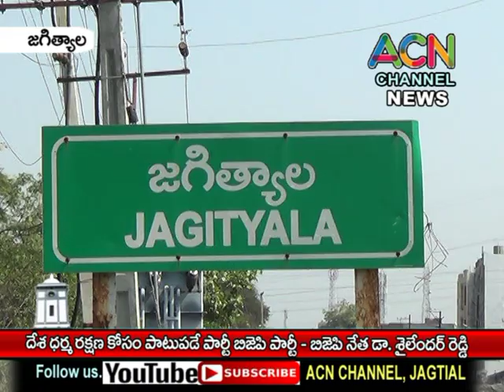జగిత్యాల : దేశ, ధర్మ రక్షణ కోసం పాటుపడే పార్టీ బిజెపి - బిజేపి నేత డా. శైలెందర్ రెడ్డి